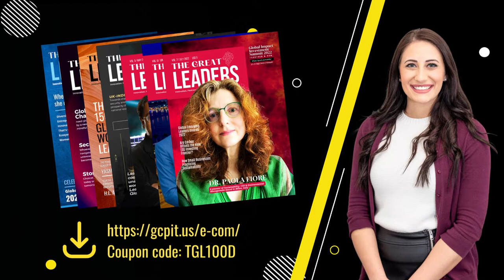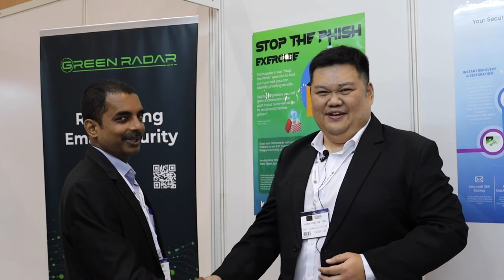KNIT at The Business Show Singapore on the 28th & 29th of September 2022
Welcome to The Business Show Singapore, taking place at the Singapore Expo on the 28th & 29th of September 2022. The show will reveal the secrets of business adaptation, innovation, and survival in the business world through finding and purchasing the products and services that your business needs to take to the next level.

Singapore has won the opportunity to host ‘The Business Show’ Singapore 2022. The renowned event has been running for 25 years and provides a unique 2 days where thousands of entrepreneurs, business leaders, and business decision-makers meet to inspire one another. The Business Show Singapore is the ultimate event for entrepreneurs, business leaders and key decision-makers to explore new business opportunities. It will host over 200 expert business speakers sharing their knowledge with Singapore businesses, along with interactive workshops, networking sessions, and 1-2-1 advice sessions.

As international travel opens up, it’s a crucial time for Singapore to reignite the local economy and equally important to remind the world that Singapore is Asia’s leading global business powerhouse. With your FREE ticket secured for the show, you can expect yourself to connect with over 300 industry-leading exhibitors, 200 inspirational seminars, countless networking opportunities, interactive masterclasses and much more! You will leave with all knowledge and resources needed to succeed. This show really is the perfect platform for businesses, small and large, to come face to face with their ideal target audience while also taking part in this incredible educational hub.